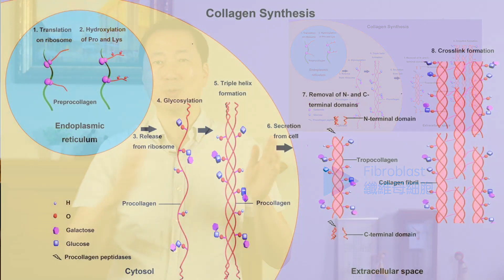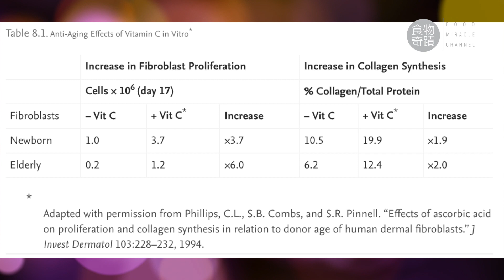[維他命C] 維他命C能領你「肌齡逆轉、反老還童」嗎？Anti-aging, Collagen and Vitamin C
🎉今次我們一起看看維他命C如何領你 「肌齡逆轉、反老還童」👩，幫助抗衰老，領你皮膚從新有彈性，胞滿又減退皺紋，關節心臟更建康，究竟有什麼科學根據。
但大家必須留意，要有明顯改善和效果，份量要比平日吃一兩個生果要來得多，而一般口服維C又只可吸收14-30%，吃多了又被腎臟排出，無補於事。建議大家採用近年才面世的Liposomal Vitamin C，即真正可以高劑量維C進行補助。
⛔️留意一些產品聲稱"Liposomal"卻不是真正以liposome 包裹的，大家要小心選擇。

🌻[美國進口] Vegielight PassionC  Liposomal Vitamin C 脂質性維他命C
產品詳情及訂購：
🎉比靜脈注射效能高5-10倍
🎉真正由脂質薄膜liposome包裹，近100%吸收入血，更直送至細胞內
🎉以超聲波細化至100-200nm，確保最容易被細胞吸收
🎉味道清甜可口，加進少量清水送服即可
🎉每瓶 30次份量，每次一茶匙 (5ml) 含 1000mg Vitamin C

⚠️建議用量：欲見明顯效果，建議每天兩次，每次兩茶匙 （10ml)

查詢： WhatsApp/Signal 54090197 生機會 （香港）

🌻想找最好的脂質性維他命C，唔會俾人搵笨？教你問5個問題，找出「皇者之選」

👍更多生機飲食資訊及餐單，立即LIKE us 啦！

Dave Lam
生機會營養顧問
香港大學營養學高級文憑
美國康奈爾大學植物為本營養學証書
Plant-based Nutrition Certificate, Cornell University
Member, Academy of Integrative Health and Medicine
Certified Health Minister, Hallelujah Acres

*注意： 本視頻只為分享科研結果，只供參考和教育用途，並不構成任何醫療建議，在進行任何醫療程序前，請咨詢您的醫生或其他專業醫護人員。